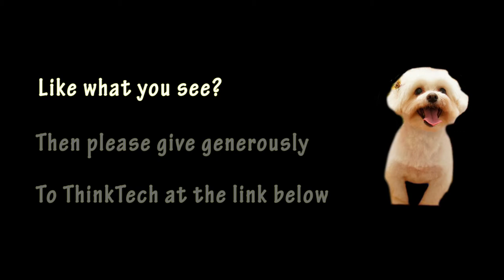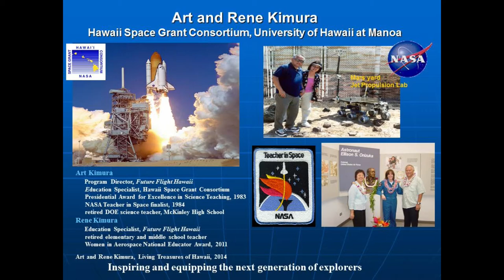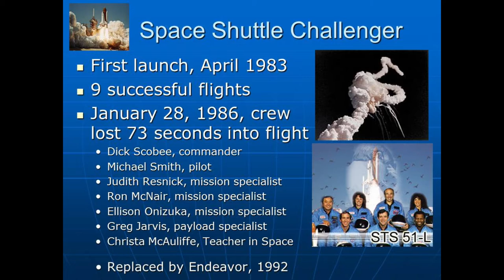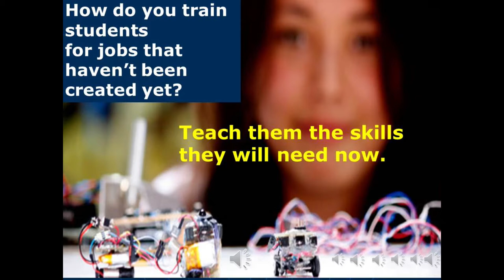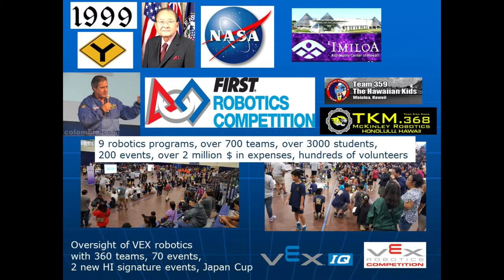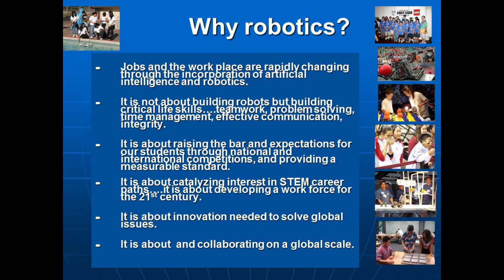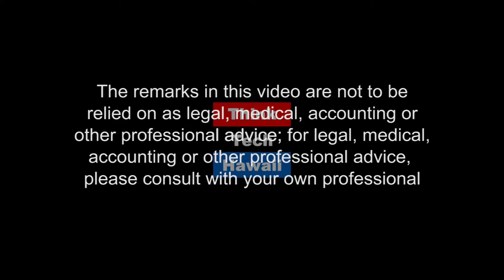VEX Robotics in Hawaii (Think Tech Tech Talks)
Robotics are alive and well in Hawaii.  A discussion by Art and Rene Kimura, organizers of VEX Robitics aboutr robotics for students in Hawaii, including students in elementary, middle and high school.

The host for this episode is Jay Fidell.  The guests for this episode are Art Kimura and Rene Kimura.